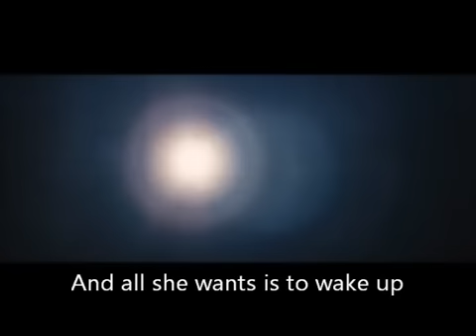Hush Hush - Sussurro (trailer) - Becca Fitzpatrick